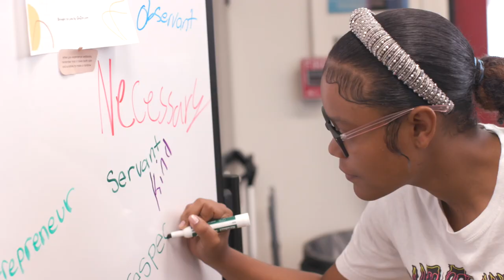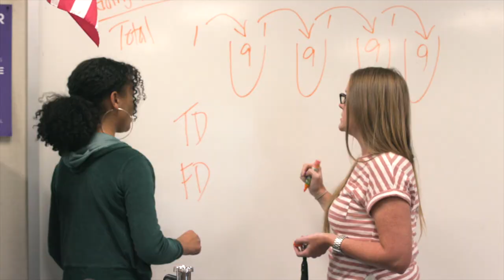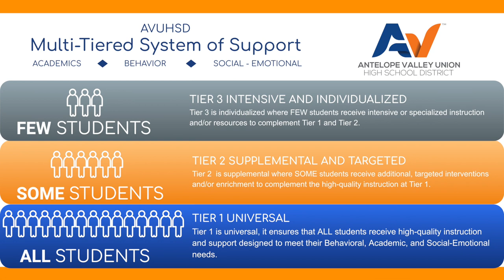Antelope Valley Union High School District - Multi-Tiered Systems of Support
@AVUHSD HIGHLIGHTS